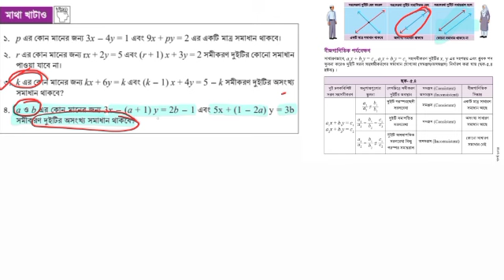বাস্তব সমস্যা সমাধানে সহ-সমীকরণ | নবম শ্রেণী|Class 9 Math page115 |Class 9 Math Chapter 5 2024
বাস্তব সমস্যা সমাধানে সহ-সমীকরণ নবম শ্রেণী|Class 9 Math page118 |Class 9 Math Chapter 5 2024|
Class 9 math chapter 5 2024| বাস্তব সমস্যা সমাধানে সহসমীকরণ-অধ্যায়ের সব ভিডিও গুলো দেখতে নিম্নে Playlist এ  লিংকে ক্লিক করুন।
নবম শ্রেণির গণিত ৫ম অধ্যায় ২০২৪
নবম শ্রেণির গণিত পৃষ্ঠা ১৩৯
নবম শ্রেণির গণিত পৃষ্ঠা ১৪০
নবম শ্রেণির গণিত পৃষ্ঠা ১২৬
নবম শ্রেণির গণিত পৃষ্ঠা ১২৯
নবম শ্রেণির গণিত পৃষ্ঠা ১৩০
নবম শ্রেণির গণিত পৃষ্ঠা ১৩৩
নবম শ্রেণির গণিত পৃষ্ঠা ১৩৪
নবম শ্রেণির গণিত পৃষ্ঠা ১৩৫
৯ম শ্রেণির গণিত ২০২৪
৯ম শ্রেণির গণিত ৫ম অধ্যায় ২০২৪
নবম শ্রেণির গণিত ৫ম অধ্যায় ১২৯ পৃষ্ঠার একক কাজ
নবম শ্রেণির গণিত ৫ম অধ্যায় ১২৯ পৃষ্ঠার জোড়ায় কাজ
নবম শ্রেণির গণিত ৫ম অধ্যায় ১৩০ পৃষ্ঠার একক কাজ
নবম শ্রেণির গণিত ৫ম অধ্যায় ১৩০ পৃষ্ঠার জোড়ায় কাজ
নবম শ্রেণির গণিত ৫ম অধ্যায় ১৩৩ পৃষ্ঠার একক কাজ
নবম শ্রেণির গণিত ৫ম অধ্যায় ১৩৩ পৃষ্ঠার জোড়ায় কাজ
নবম শ্রেণির গণিত ৫ম অধ্যায় ১৩৪ পৃষ্ঠার একক কাজ
নবম শ্রেণির গণিত ৫ম অধ্যায় ১৩৪ পৃষ্ঠার জোড়ায় কাজ
নবম শ্রেণির গণিত ৫ম অধ্যায় ১৩৫ পৃষ্ঠার একক কাজ
নবম শ্রেণির গণিত ৫ম অধ্যায় ১৩৫ পৃষ্ঠার জোড়ায় কাজ
৯ম গণিত ৫ম অধ্যায় বাস্তব সমস্যা সমাধানে সহসমীকরণ
নবম শ্রেণির গণিত ৫ম অধ্যায় ১৩৯ পৃষ্ঠার অনুশীলনীর সমাধান
নবম শ্রেণির গণিত ৫ম অধ্যায় ১৪০ পৃষ্ঠার অনুশীলনীর সমাধান
Class 9 New Curriculum Math Chapter 5
৯ম শ্রেণি গণিত নতুন কারিকুলাম ২০২৪
৯ম শ্রেণি গণিত নতুন কারিকুলাম